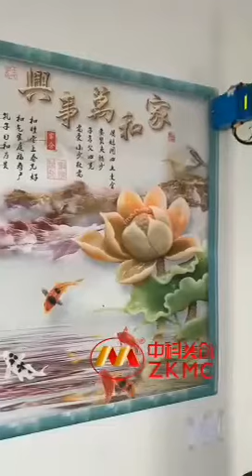Jade effect ZKMC wall printer wall printing machine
Top quality wall printer provided by ZKMC.

Teresa WU
In charge of ZKMC foreign trade

Beijing Zhongkemeichuang (ZKMC) Science And Technology Ltd. is a sound and reliable 3D Wall Printing Machine manufacturer in Beijing, China.

Our registered brand Zhongkemeichuang (ZKMC) is very famous for focusing on wall printer related R&D since 2013， has 9 related patents. Choose us you won't regret in terms of quality and after sales services.

Our machine can print different pictures on various materials. It's a very new and promising business opportunity with less than USD1/m2 cost, but has 10 times of high returns. CCTV’s 55 minutes program “I Love Inventions” reported us as the pioneer in this industry.

Our wall printer participated the expo in Berlin 2018, and Moscow 2019. We’re recognized by international customers worldwide.